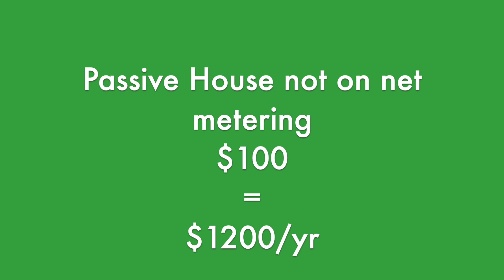Building Smaller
Solving the Housing Crisis: Building Smaller, Building Passive | EkoCast

In this thought-provoking episode, we delve deep into the heart of the housing crisis gripping North America. With skyrocketing prices and limited availability, finding affordable housing has become a monumental challenge for many. Join us as we explore a groundbreaking solution: building smaller and building passive. Our Passive House expert Paul Kealey discusses the benefits of downsizing, embracing passive design principles, and how these strategies can alleviate the pressure on housing markets while promoting sustainability. Whether you're a policy maker, a developer, or simply someone seeking innovative solutions, this episode offers valuable insights into reshaping the future of housing. Tune in and be part of the conversation!